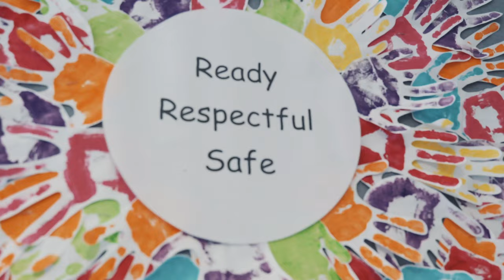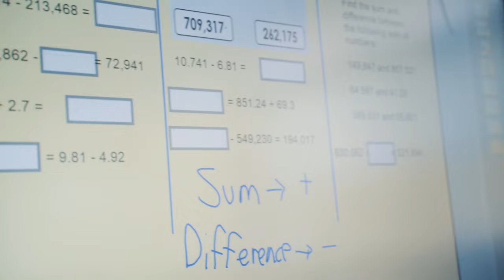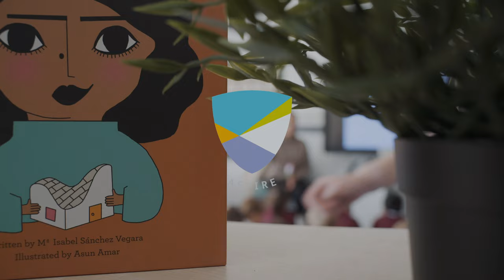Gildredge House Reception Open Day